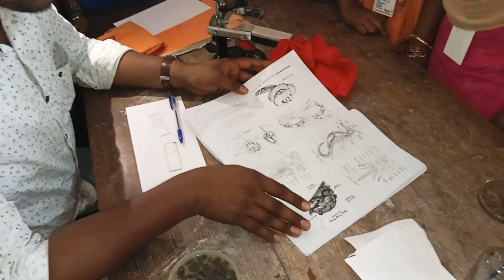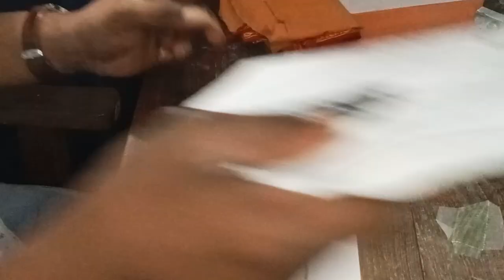Honeybee mouth parts mounting